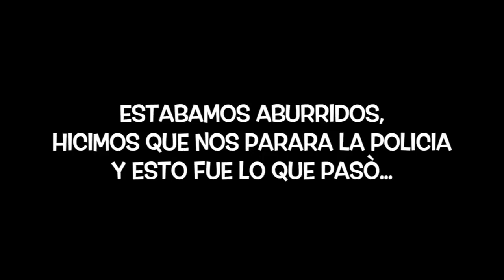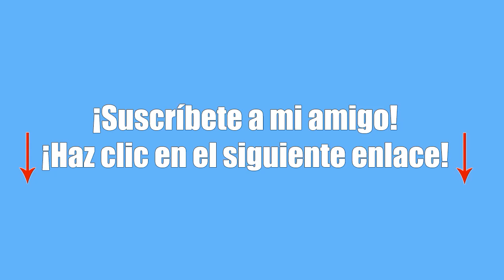SoyFredy! ME PELEO CON MI HERMANO POR ESTO… Soy Fredy